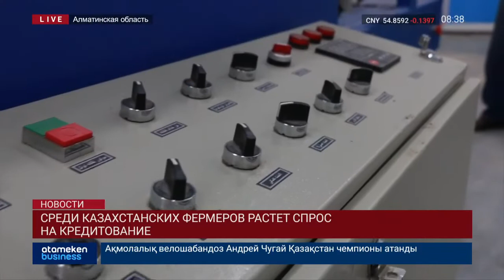Среди казахстанских фермеров растет спрос на кредитование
Интерес казахстанских фермеров к кредитованию от аграрной кредитной корпорации растет. Она продолжает оказывать активную финансовую поддержку казахстанских предпринимателей на селе. Так, в Алматинской области функционирует новый рыбный завод, оборудование для которого приобрели на заемные средства суммой более 480 млн тенге. Сегодня рыбзавод занимается поставками рыбы на рынки Казахстана и экпортом продукции в страны ближнего зарубежья. Производство животноводческой продукции – мяса, молока, является одним из популярных направлений среди крестьянских хозяйств по стране. Одна из компаний по переработке мяса, также благодаря кредитованию, приобрела оборудование стоимостью почти 2,5 млрд тенге. Особое внимание уделяется откормочным площадкам. На сегодняшний день принято 16 заявок на закуп более 70 тысяч голов бычков на сумму превышающую 13 млрд тенге.